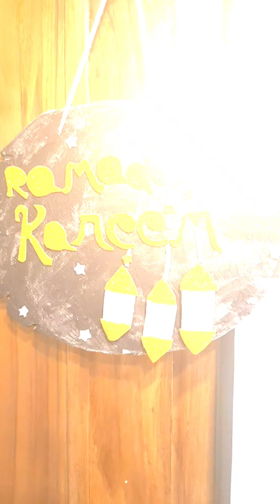Eid decorations Wall hanging cardboard Ramdan Kareem // How to make Eid decorations craft idea